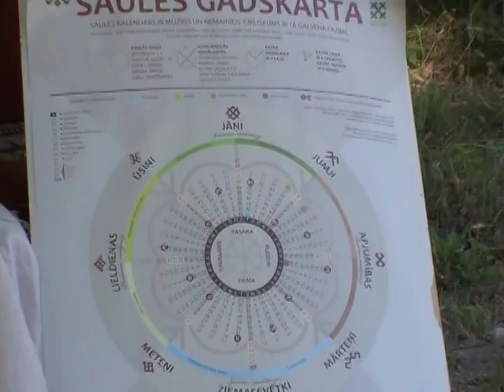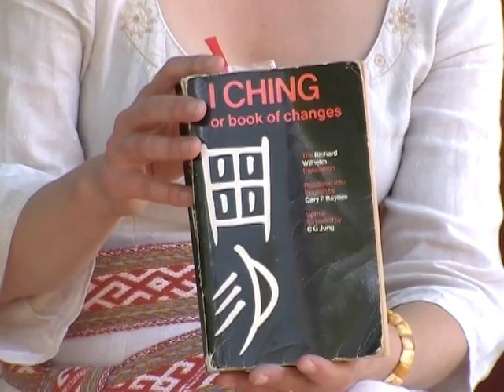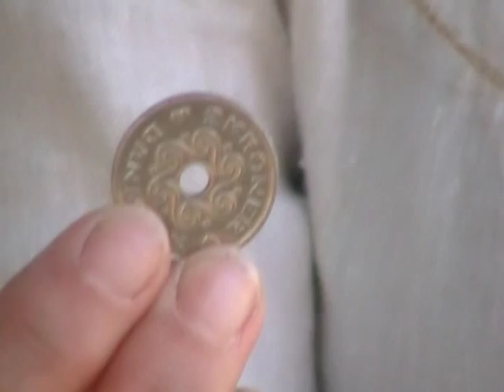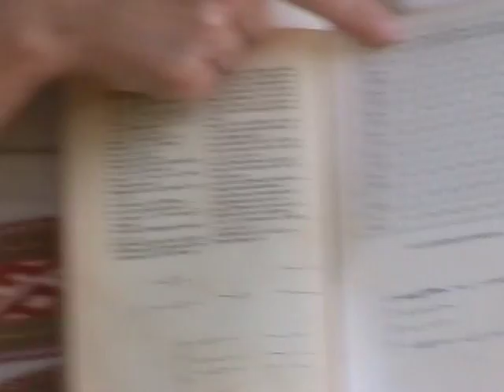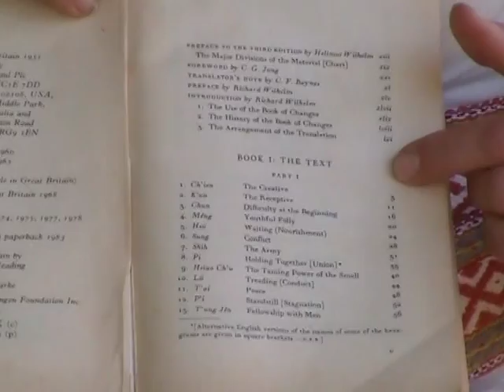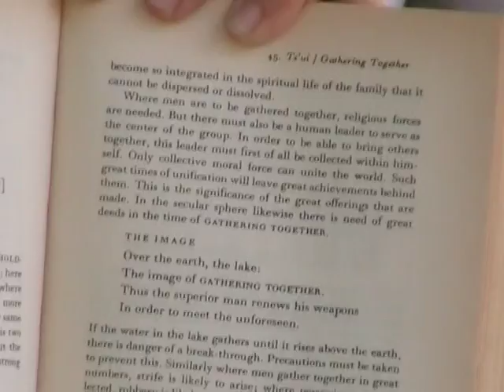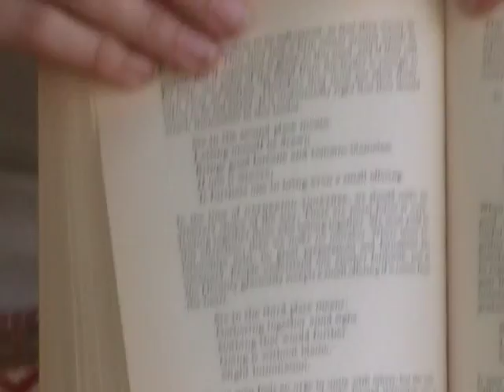Nometne Jumju Mārās - Baltu Rāmava 19/35